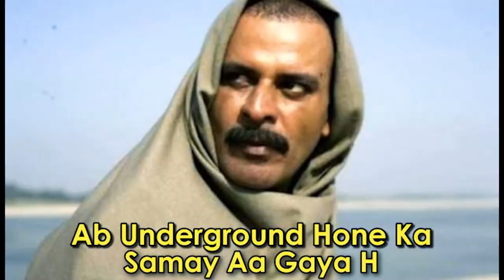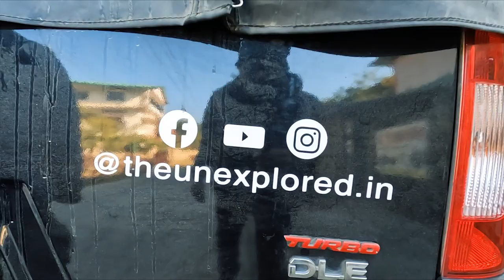Road Trip To Arunachal Pradesh | Dibrugarh - Aalo | Hindi Travel Vlog | Out To Roam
In this exciting Hindi travel vlog by Out To Roam, join vlogger Pankaj on a thrilling road trip to the beautiful state of Arunachal Pradesh. Starting from Dibrugarh, Pankaj takes us along on an adventurous journey towards the scenic town of Aalo.

On their way, the group gets to experience the thrill of driving on the longest bridge in India, built along the mighty Brahmaputra river. They also stop by a roadside dhaba to indulge in some mouth-watering local cuisine.

But their journey takes an unexpected turn when their car's tyre goes flat. However, the group doesn't let this setback dampen their spirits, and they quickly fix the tyre before continuing their journey towards Aalo.
About Me:
Hi, I'm Pankaj and I run the Out To Roam YouTube channel. I'm a travel vlogger from India and I love sharing my adventures through my Hindi vlogs. On my channel, you'll find a variety of travel content including cultural explorations, wildlife experiences, and premium stay options. I'm particularly interested in experiencing the culture of different countries and trying out new foods.